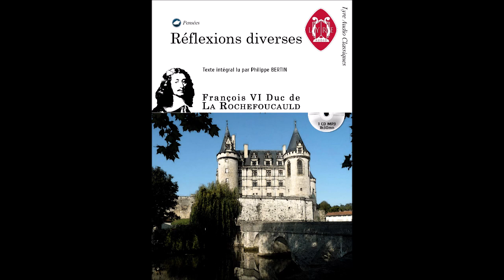Réflexions diverses - François VI Duc de La Rochefoucauld / Texte intégral [FR]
Marre des pubs ? Vous voulez nous soutenir, nous remercier ? Achetez-nous les CDs. C'est plus simple. :)

Membre d'une des plus illustres familles de la noblesse française, François VI Duc de La Rochefoucauld, dit Prince de Marcillac, est surtout connu pour ses Maximes et sentences morales. Les « Réflexions Diverses », témoignent d'une clairvoyance de jugement porté sur l'être humain autant que sur la société aristocratique et l'exercice du pouvoir. Très jeune, il prend part au complot de Mme de Chevreuse contre Richelieu et se retrouve enfermé à la Bastille avant de se retirer dans ses terres. Après la mort de Richelieu, de Mazarin, il revient à la Cour où il bénéficie des faveurs du Roi-Soleil et se consacre à la réflexion. Surprenantes par leur acuité, ses réflexions sont celles d'un homme d'expérience et de haute société, écrivant pour lui, sans chercher à emporter l'approbation du lecteur.